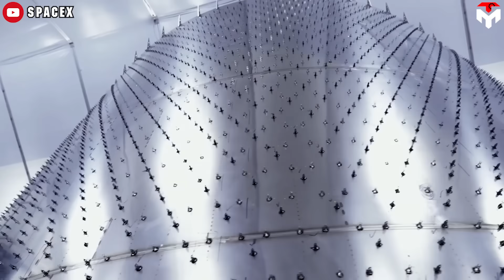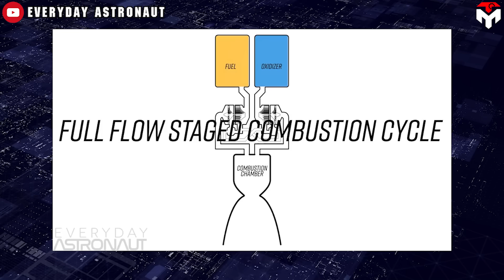'Starship is a joke, never fly!'' Elon Musk's big slap to...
(Starship in its wild days)0:48
(Stainless steel) (2:34)
Raptor engine) 4:57
(Methane) 6:08
(in-orbit refueling 7:12
1) SOURCES OF THUMBNAIL

In 2016, when Elon Musk showed off his brainchild Starship as well as his dream of multi-planetary life to the World.
This really caused a fierce debate in the space community with an overwhelming number of people attacking Musk. Most of those come from the politicians.
“Starship is a joke, will never fly”, they said.
Not only because they did not trust Musk, but most of all they feared that the development of a private space company could turn the tables, usurping the monopoly of the legacy companies from which they benefit.
And finally, that nightmare has come true.
Starship is now so famous while the successor agency's space launch system turned out to be a literal joke.
So, how has SpaceX used the reversed card in the political game?